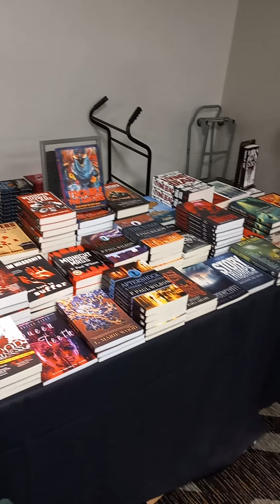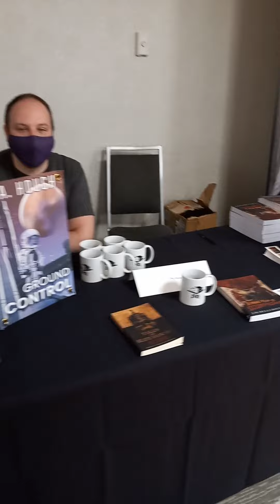Stroker Con 2022: Dealer's Room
This is the dealer's room at the con. I had been hoping for a larger variety of Horror products and not mostly just books. Some of the dealers had additional products, but it was mostly just books. This con is taking place at the Curtis hotel in Denver.

For more info on all things geeky (reviews, events, and articles) check out and Facebook